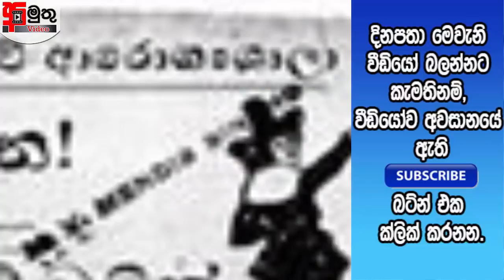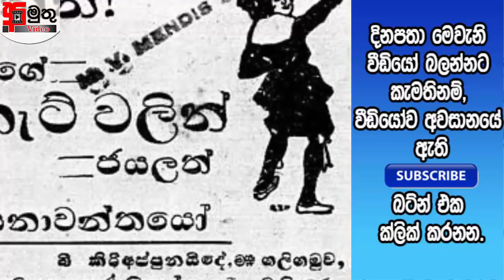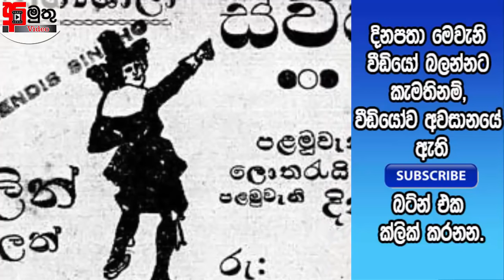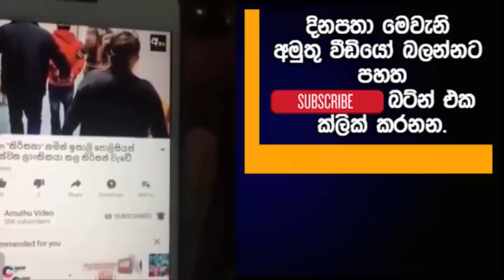මෙන්න ලංකාවේ පළමු ලොතරැයි ජයග්‍රාහකයා ගැන ඔබ නොදත් කතාව.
ඔබ ඕනා තරම් ලොතරැයි අරගෙන ඇති. නමුත් ඔබ දන්නවාද ලංකාවේ පළමු ලොතරැයි ජයග්‍රාහකයා ගැන.මේ ඒ කතාවයි.